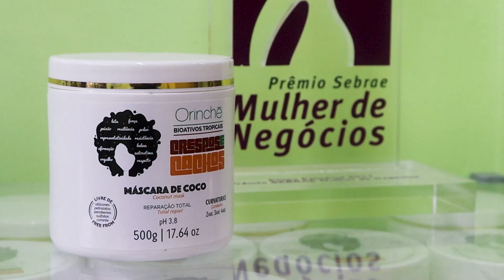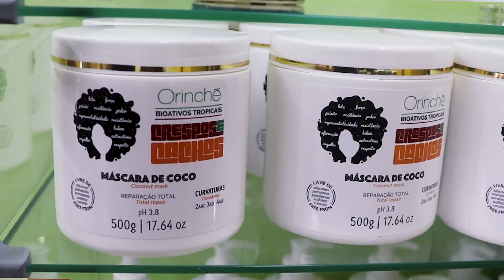Exportação na prática!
Você tem uma pequena empresa no Estado do Rio e quer exportar? Então precisa conhecer a história da Cássia, que criou a própria linha de produtos para cabelos crespos e cacheados e, com o apoio do Sebrae,  vai começar a exportar para outros continentes. Conheça o próximo destino da Orinché Cosméticos.

💡 Colabore com a nossa produção e escreva nos comentários o que mais deseja ver aqui pelo canal!

🤝Acompanhe o Sebrae Rio nas redes!